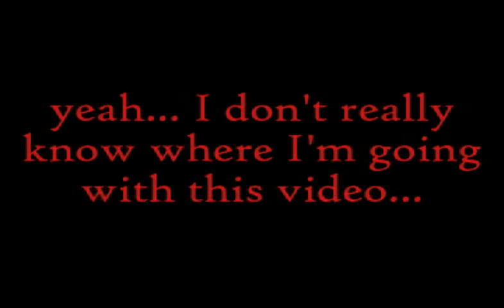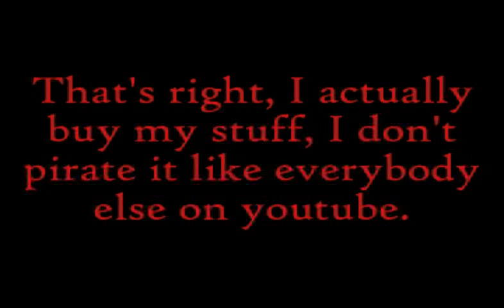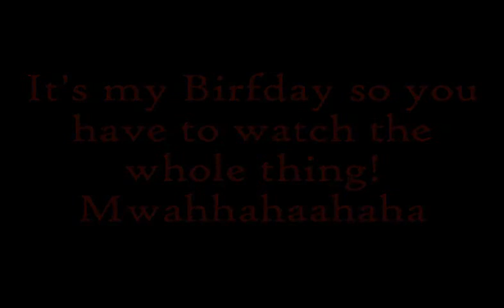ITS MY BIRFDAY!!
Go Mike, it's your birthday, we gonna party cuz it's your birthday. =D

For you guys that don't know I'm 17 now. Rated R movies, woo!

The songs are:
Toy Box - Best Friend

Seriously, a unicorn with headlights is an amazing idea.

♥ Love you Manda ♥

4-8Productions